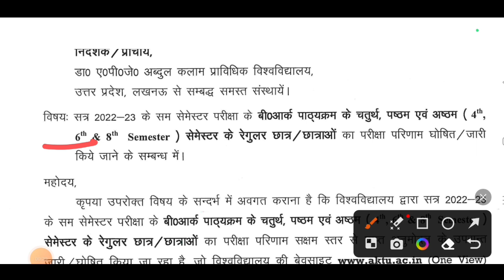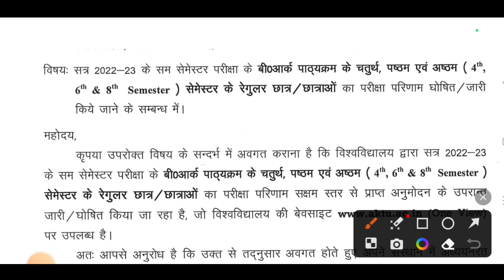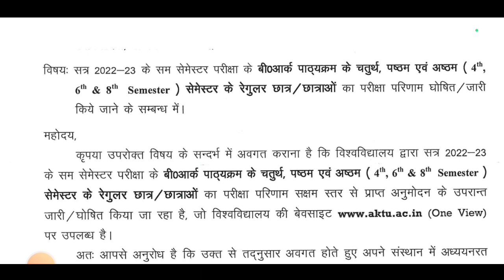Result हुआ जारी 😍 || aktu result 2023 even sem || aktu news today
Tweeter account---

Topic cover
aktu result
aktu news